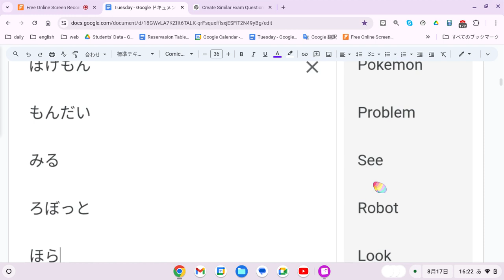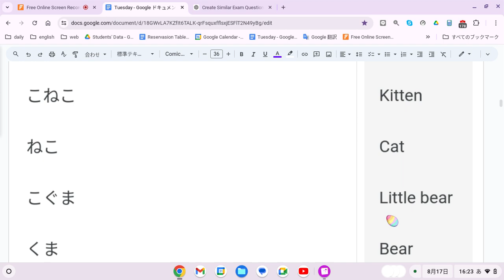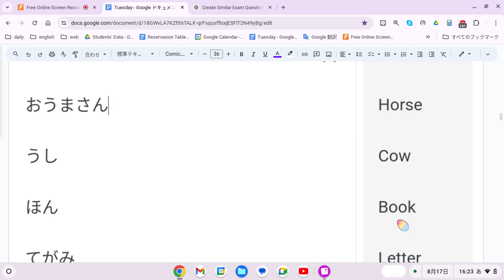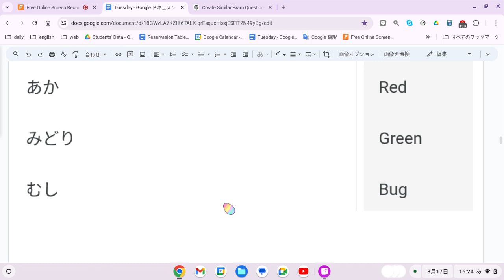えいご おんどく 343